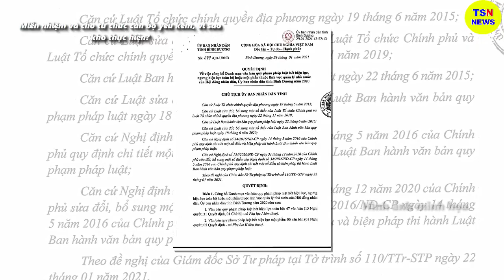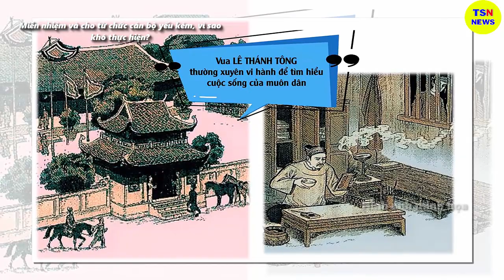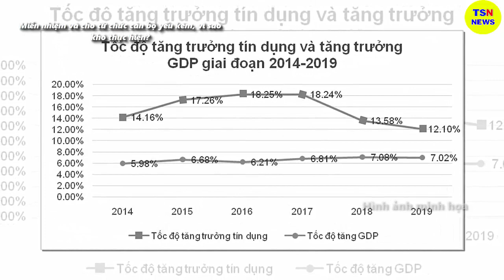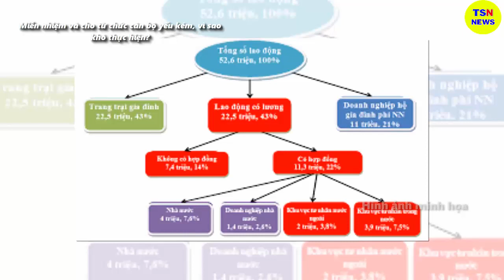Tin tức nhanh và chính xác nhất ngày 29/06/2023/Tin nóng Việt Nam Mới Nhất Hôm Nay/thoisunhanh